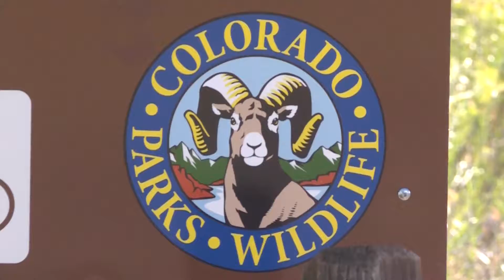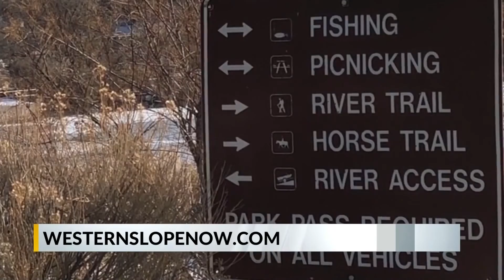NEW CO PARK CAMPING RESERVATIONS